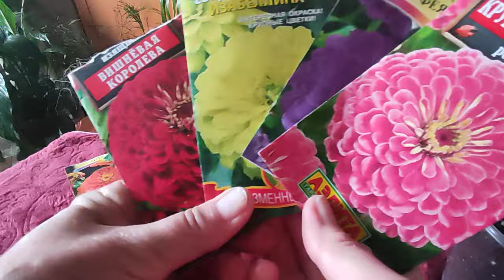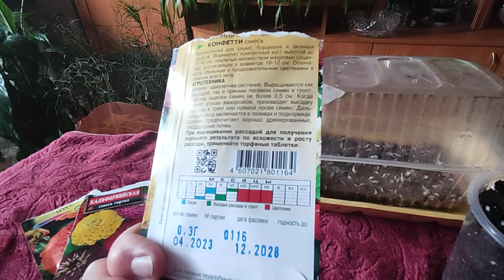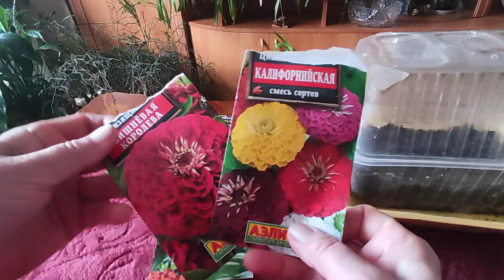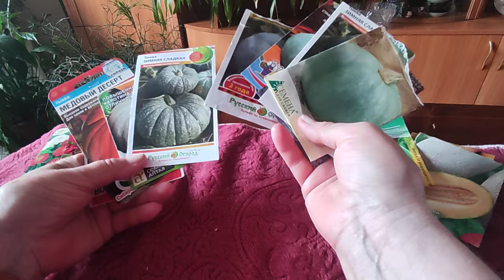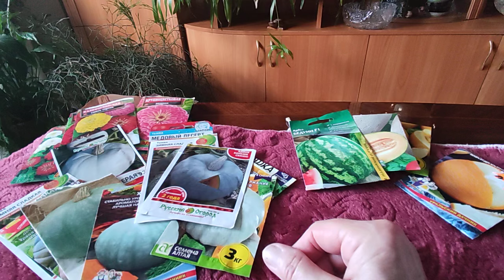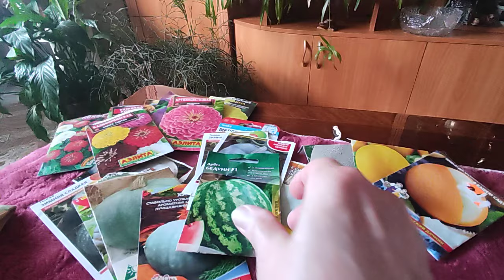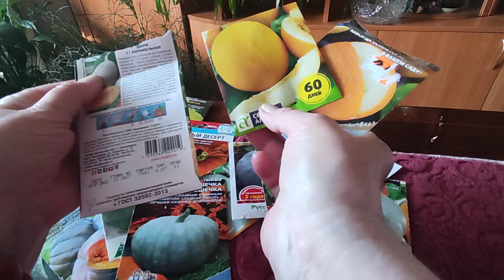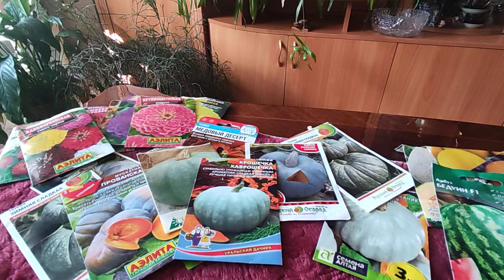СЕЮ 🎃ТЫКВЫ, 🍉АРБУЗЫ,🍈 ДЫНИ! Посев 🌸Прекрасной Циннии! Уже появились Всходы!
Дорогие друзья! Я продолжаю свои посевы, сегодня покажу как я сею прекрасную циннию и свои любимые тыквы, арбузы и моя новинка дыни!